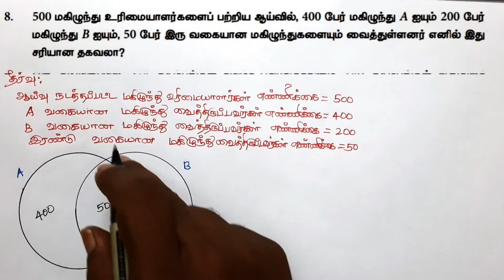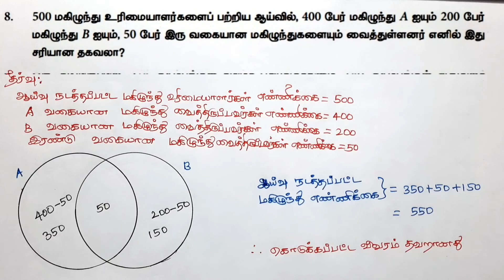Class 9 Maths Chapter 1 Exercise 1.6 8